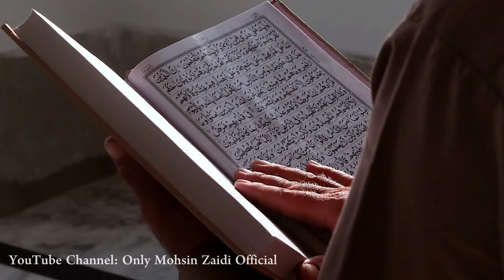Allah Hoo Allah || New Ramzan Hamd 2024 || Mohsin Zaidi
Allahhu Allah || New Ramzan Hamd 2024 || Mohsin Zaidi

New Maah e Ramzan Special Kalam 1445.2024
Title allahhu allah
Lyrics. Nisar Ali Ujagar
Riciter Syed Mohsin Hussain Zaidi
Copssing Farhan Ali Qadri
Audio SDS studio 🎙️ Sagar zaidi
Video Fidak Production 📷📸 Aun bhai
Special Thanks Syed Muhammed Abass Zaidi
All my team Hussain e Aza
Facebook Mohsin Zaidi official
YouTube channel Only Mohsin Zaidi official
Inshallah new Haamd bari Tala

Lyrics
Allah ho Allah
Kehti hai yeh phoolon ki rida
Allahu allah
Ashjaar ke patto ne kaha
Allahu allah

Badal ne asman pe likha
Allahu allah
Parbat ki kataro ki nida
Allahu allah

Ho surah e yasin ke ho surah e rahman
Quran ke lafzo ki sada
Allahu allah

Karta hai sana teri barasta hua pani
Dariya bhi hai masroof e sana
Allahu allah

Khushbu kiran dhanak aur kehkasha
Zakir hai tere arzo sama
Allahu allah

Shabnam giri jo phoolon pe padhti hui sana
Bulbul ne dekh kar yeh kaha
Allahu allah

Jab nazaa ke aalam me ho maula yeh ujagar
Wirde zaban ho zikr tera
Allahu allah